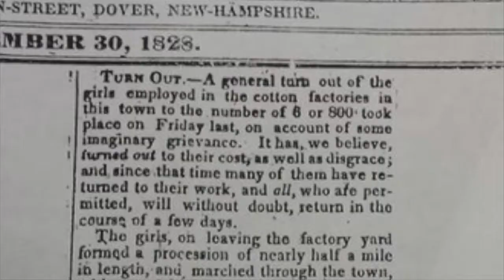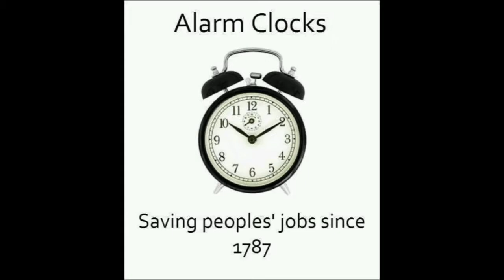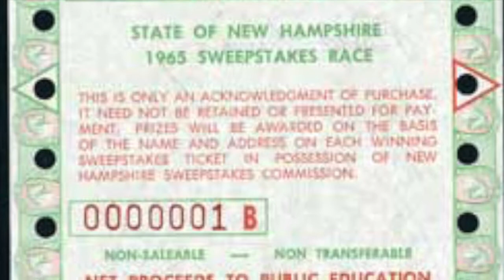20 Facts About New Hampshire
The first woman's strike in the US was in NH.
New Hampshire had the first lottery in the US.